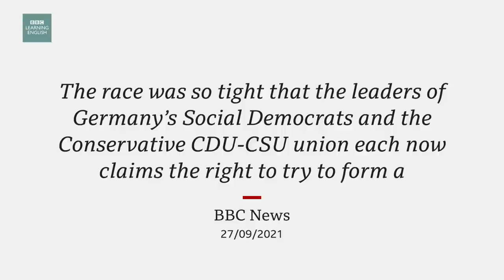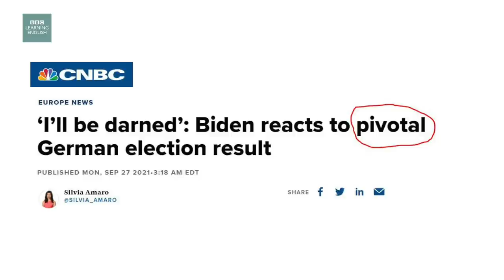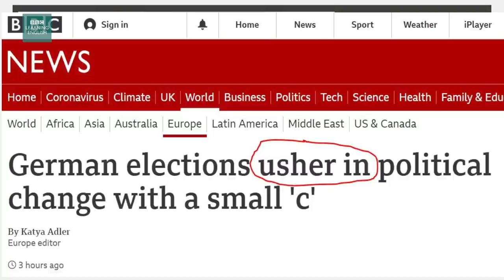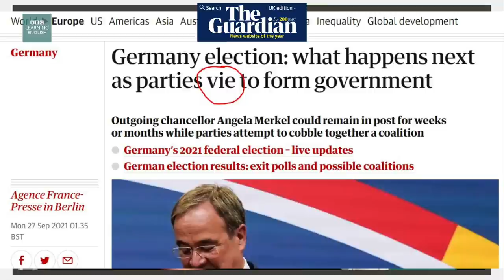German elections: BBC News Review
Germany elections: Centre-left claim narrow win over Merkel's party:
Germany's centre-left Social Democrats (SPD) have claimed victory in the federal election, telling the party of outgoing Chancellor Angela Merkel it should no longer be in power. Rob and Neil discuss the news story and teach you some related vocabulary so you can talk about it as well.

Video chapters:
0:00​​​​​​​​​​ - Introduction
0:26 - Story
2:00 - Headline 1: CNBC: ‘I’ll be darned’: Biden reacts to pivotal German election result'
5:00 - Headline 2: BBC News online: German elections usher in political change with a small ‘c’
8:25 - Headline 3: The Guardian: Germany election: what happens next as parties vie to form government.
11:10 - Language summary

The story:
It was an election night on a knife edge, with Germany's two main political parties jostling for pole position as the ballots were counted. The race was so tight that the leaders of Germany’s Social Democrats and the Conservative CDU-CSU union each now claims the right to try to form a government.

Whoever is successful will become Germany's next Chancellor. “Let the poker game begin” declared the widely-read Bild newspaper in a headline this morning.

Both parties are wooing Germany's Greens and the business- focused liberal FDP party.

Key words and phrases:
pivotal
important and influential
-Angela Merkel played a pivotal role in shaping the European Union.
-Cutting greenhouse emissions is a pivotal idea in tackling climate change.

usher in
make something important start to happen
-The Covid pandemic ushered in a new way of working for many employees.
-The invention of the jet plane ushered in a golden age of travel.

vie
compete with others to gain superiority
-The two teams are vying to be top of the table.
-Staff have to vie with each other to get the one promotion on offer.